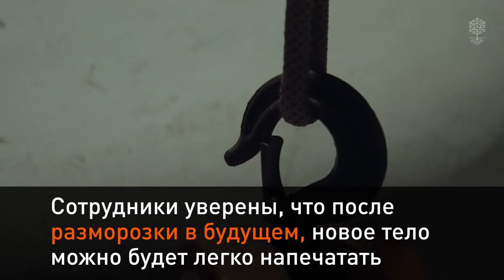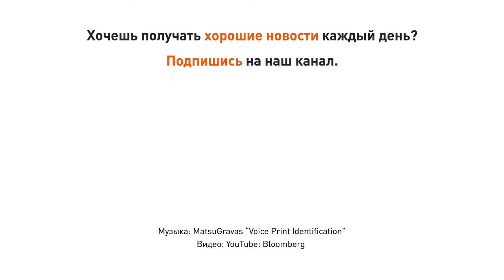Проснуться через 10 тысяч лет. Крупнейшая фабрика криоконсервации в России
Крионика — технология сохранения тел в глубокой заморозке с перспективой последующей разморозки и оживления. Одно из трех крупнейших мировых криохранилищ находится в России, два других — в Америке